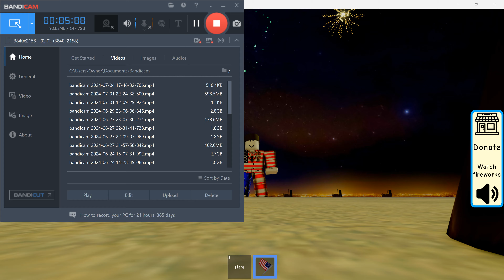Happy 4TH of July in roblox